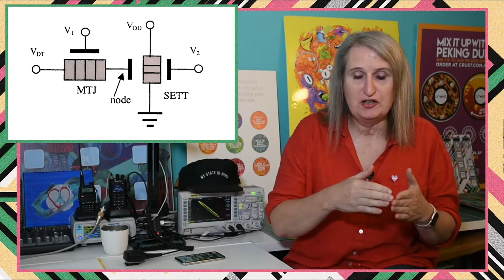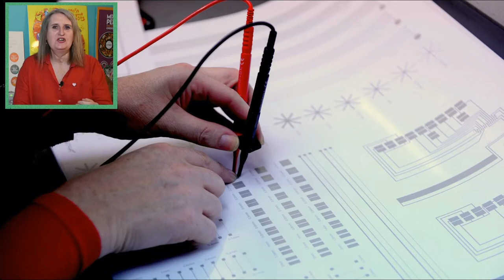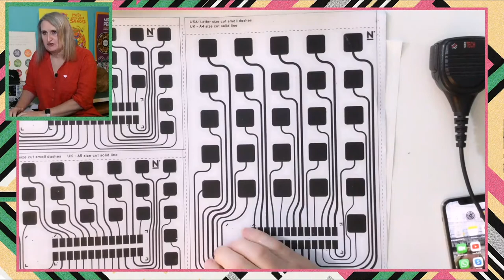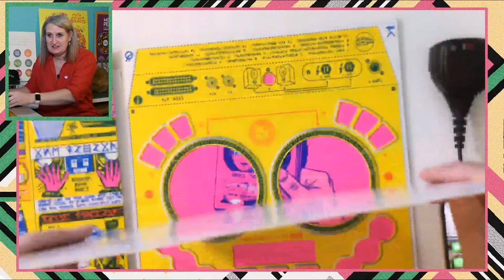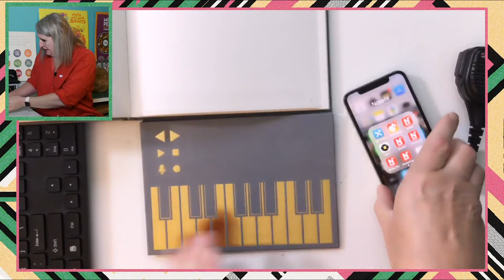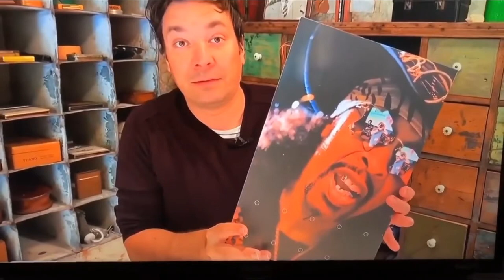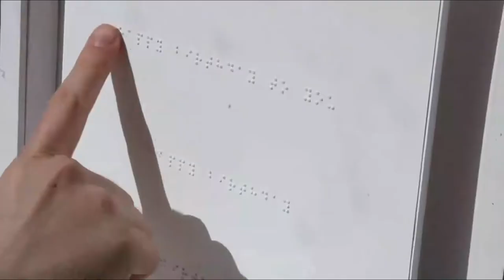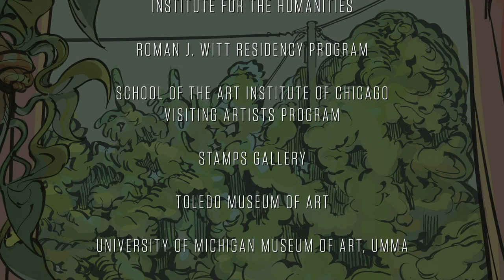Dr. Kate Stone: Sensory Experiences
Dr. Kate Stone has spent the last decade on a journey of discovery from the world of science to creative design. Her focus on moving electrons eventually led to the creation of her groundbreaking company, Novalia, where she has developed a new technology platform to create products that are a delightful blend of being magical, old fashioned and futuristic.  Dr. Stone believes the future will look more like the past than the present due to our natural mix of nostalgia and futuristic stargazing. At Novalia, she and her team use ordinary printing presses to manufacture interactive electronics, which combine touch-sensitive ink technology and printed circuits into unique and cost-effective products. Most recently she and her team have created experiences for large brands as part of advertising campaigns, working with Pizza Hut, McDonalds, Bud Light, Hershey’s and IKEA.  They are presently working on a children’s toy called Touchscape: a board game-like surface that connects to Amazon’s Alexa.

Dr. Stone is from the UK, however she now lives in Woodstock, New York and has a degree in electronics from Salford University and PhD in physics from Cambridge University but believes the most useful things she learnt in life were discovered during her travels through Australia and Asia and in particular working on a sheep farm in the Australian outback. Stone sees herself as a "creative scientist," blending art and science to create startling fusions of new and old technology. In addition to her work with Novalia, Stone is a member of the Editors Code of Practice committee. Dr. Stone asks us to consider: what future world do we want build to live in? What is our mind? Do we need technology at all? How can we build resilience into our everyday life?

Notice of uncensored content: In accordance with the University of Michigan’s Standard Practice Guidelines on “Freedom of Speech and Artistic Expression,” the Penny Stamps Speaker Series does not censor our speakers or their content. The content provided is intended for adult audiences and does not reflect the views of the University of Michigan or Detroit Public Television.